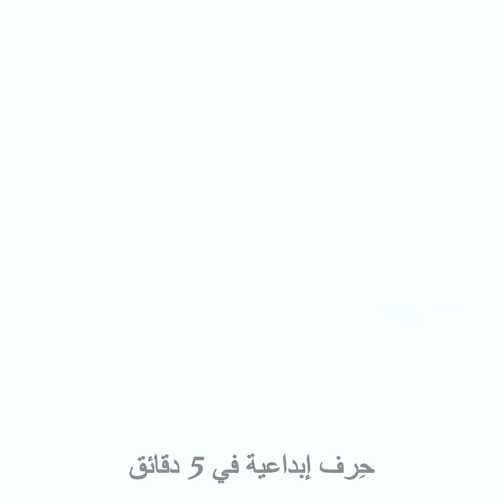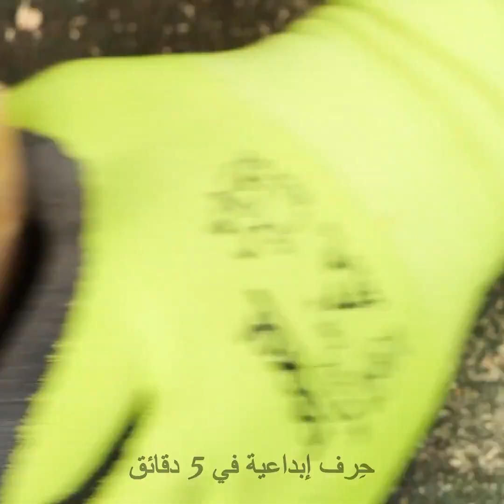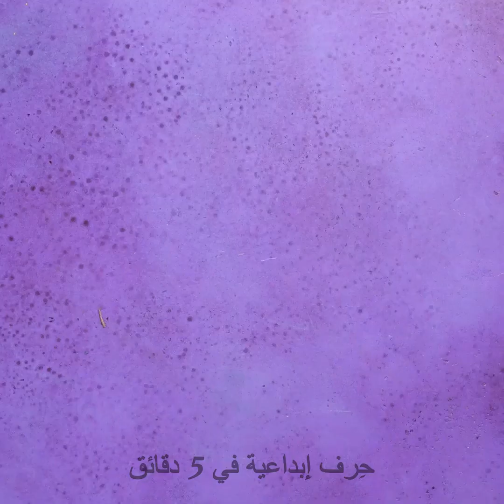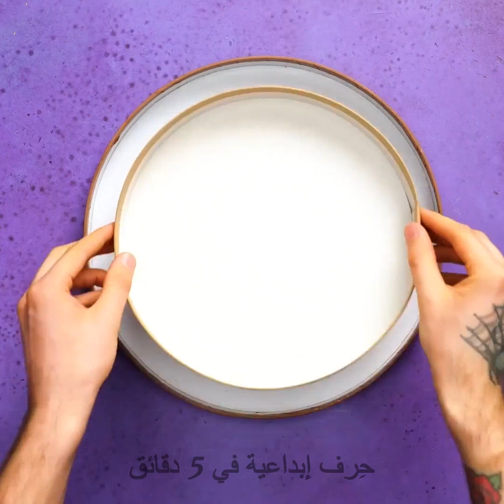لا ترمي مخلفات الكرتون في القمامة! أفكار رائعة اصنعها بنفسك لإعادة تدوير الأغراض القديمة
لا تتخلص من مخلفات الكرتون والمواد الأخرى مثل: الطبالي الخشبية والأقمشة وكراتين البيض. استعملها لتصنع بنفسك حرف مفيدة في المنزل وخارجه.